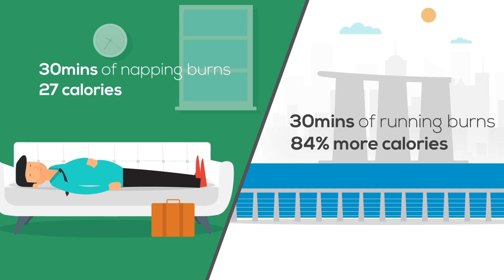Introducing Crunch - the food & fitness companion for everyday people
Crunch is a weight management calorie counter for everyday people, here to give you a little nudge towards making informed lifestyle choices – no crash diet plans or stringent workout regimes involved.

We make Crunch Moments count so you can Eat well, Live better!